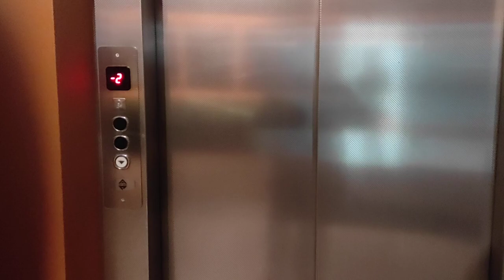RETURNING in 2022: Short part 2000 SELE Lift # PARKING garage PIAZZA Merano Italy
2000 SELE

8 persons
630 kg
SELE (?)
2000
DMG BF masquerade
Floors -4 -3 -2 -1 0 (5 floors)